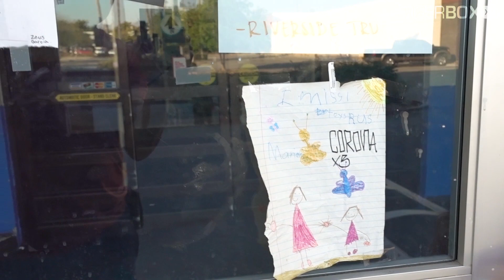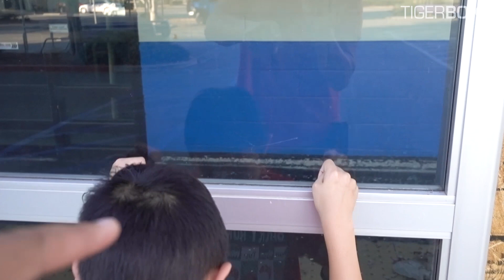RETURN TO TOYS R US AFTER ITS CLOSED!!!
Tiger and Dad return to TOYS R US after its been closed for one month now!  So sad to see kids leaving letters for Toys R Us!

Here's Toys 'R' Us theme song:

I don't wanna grow up, I'm a Toys R Us kid
they got a million toys at Toys R us that I can play with
they got the best for so much less, it'll really flip your lid
From bikes to trains to video games
it's the biggest toy store there is (gee whiz!)
I don't wanna grow up, cause maybe if I did
I couldn't be a Toys R Us kid
more games, more toys, oh boy!
I wanna be a Toys R Us kid